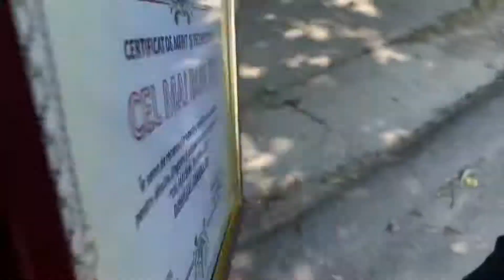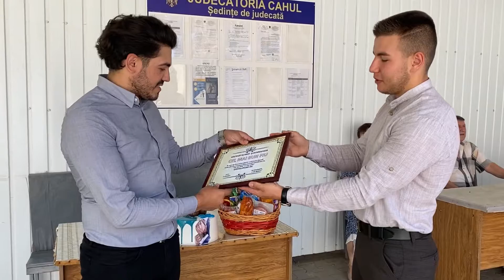Curierul de Surprize la Judecătoria Cahul. Surpriză pentru fiu.